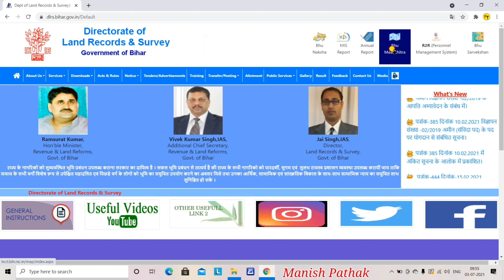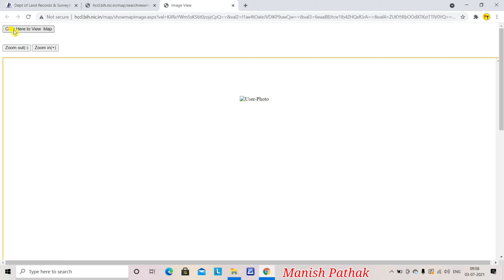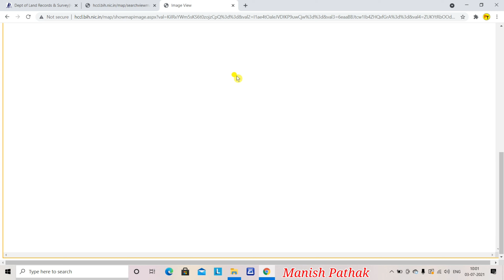जमीन का नक्शा डाउनलोड कैसे करें | Jamin ka naksha kaise download kare online | Bhu naksha bihar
⏯️ Download RozDhan App:-
⏭️ Invite Code :- 00FJ0J